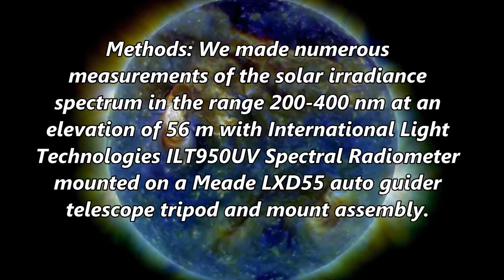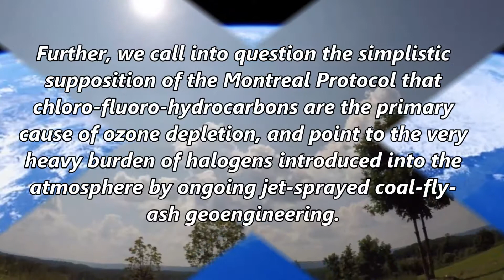Deadly Ultraviolet UV-C and UV-B Penetration to Earth’s Surface: Human and Environmental Health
Deadly Ultraviolet UV-C and UV-B Penetration to Earth’s Surface: Human and Environmental Health Implications | Chapter 02 | Current Perspectives to Environment and Climate Change Vol. 1

Aims: The dangerous portion of ultraviolet radiation is widely believed to be completely absorbed by the atmosphere before reaching Earth’s surface. Our objective is to make multiple measurements at Earth’s surface of the solar irradiance spectrum in the range 200-400 nm.

Methods: We made numerous measurements of the solar irradiance spectrum in the range 200-400 nm at an elevation of 56 m with International Light Technologies ILT950UV Spectral Radiometer mounted on a Meade LXD55 auto guider telescope tripod and mount assembly.

Results: Our multifold measurements of solar irradiance spectra demonstrate conclusively that all wavelengths in the spectral range 200-400 nm reach Earth’s surface, contrary to the widespread perception that all UV-C and the majority of UV-B never reach the surface. We confirm the surface UV-C measurements of D’Antoni et al. (2007) that were disputed, based on faulty computer model calculations of atmospheric ozone, and thereafter ignored by the geoscience community.

Conclusions: The veracity of our data and D’Antoni et al. (2007)’s data call into question the validity of atmospheric ozone models. Further, we call into question the simplistic supposition of the Montreal Protocol that chloro-fluoro-hydrocarbons are the primary cause of ozone depletion, and point to the very heavy burden of halogens introduced into the atmosphere by ongoing jet-sprayed coal-fly-ash geoengineering. We demonstrate that satellite-based LISIRD solar spectra irradiance at the top of the atmosphere is badly flawed with some regions of the spectrum being less intense than measured at Earth’s surface. That calls into question any calculations made utilizing LISIRD data. We provide introductory information on the devastating effects of UV-B and UV-C on humans, phytoplankton, coral, insects and plants. These will be discussed in greater detail in subsequent articles.

Author(s) Details

J. Marvin Herndon
Transdyne Corporation, 11044 Red Rock Drive, San Diego, CA 92131, USA.

Mark Whiteside
Florida Department of Health in Monroe County, 1100 Simonton Street, Key West, FL 33040, USA.